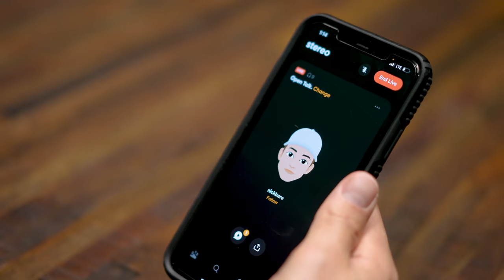Battle of The Fitness YouTubers - $1,000 PRIZE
Big THANK YOU to Nick Bare and his incredible team at BPN for hosting us! Download the Stereo app and join me live on my next episode

I LOVE GIVING PEOPLE SHOES!! That's why I give away a brand new pair of running shoes to one lucky follower every Tuesday.

Nick holds a degree in biochemistry from Willamette University. He is also an Eagle Scout, a published author and a licensed pilot.​